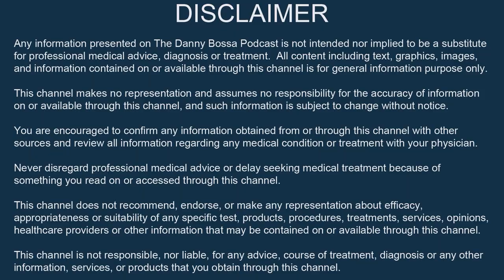Estradiol As An Intracrine Hormone In Men - Dr. Jordan Grant, MD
In this video, I do a deep dive on the intracrine/paracrine nature of estradiol in men with Dr. Jordan Grant, MD, who is a board certified urologist at Paris Urology at Paris Regional Medical Center in Paris, Texas, USA.  We discuss how the measurement of estradiol is very different from an endocrine hormone such as testosterone.  Most men on TRT obsess about the lab numbers of estradiol they see in their bloodwork along with physicians who often prescribe an aromatase inhibitor (also called an AI), to block the conversion of testosterone into estradiol.  The problem is, the measurement of an intracrine hormone does not tell you anything about the actual levels of estradiol in the body.  This video will teach you everything you need to know on the subject in order to make educated decisions on your health as aromatase inhibitors are toxic.

SOUNDTRACK: 'Our Anthem' by Michael Ramir C